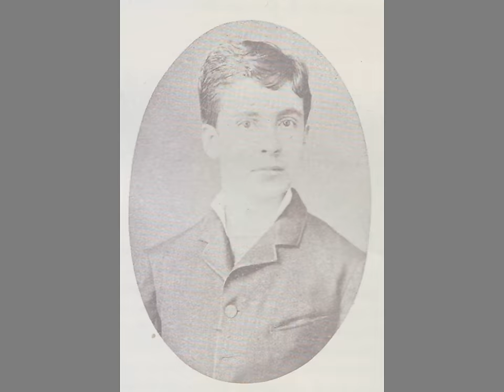VÍDEO "CANTO A JOSÉ GREGORIO HERNÁNDEZ" SIERVO DE DIOS.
HERMANOS QUIERO PEDIRLES QUE AYUDEN A PROMOCIONAR ESTE SENCILLO EN HONOR A NUESTRO MUY QUERIDO SANTO, EL DR. HERNÁNDEZ, ES UNA HERMOSA CANCIÓN, UN HIMNO, REALIZADA Y CANTADA POR EL MAESTRO JORGE RIGÓ.

D.R.A (DEVOTOS DE LA CIUDAD DE AMBATO) "PAÍS" - ECUADOR.